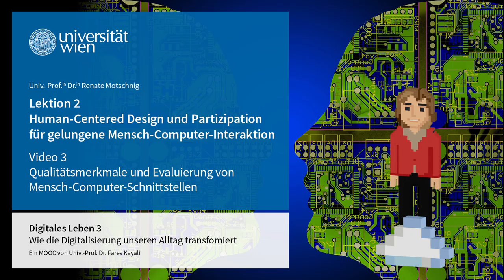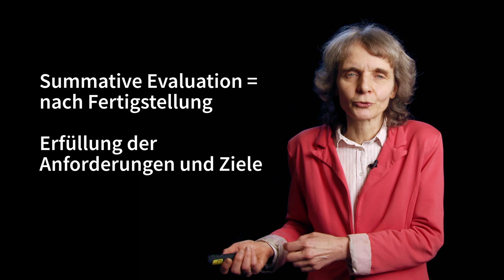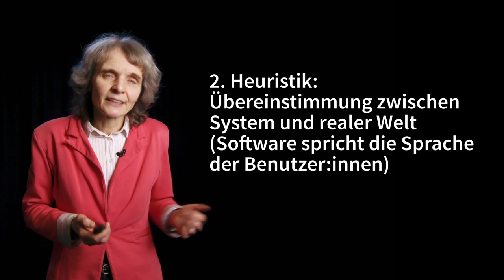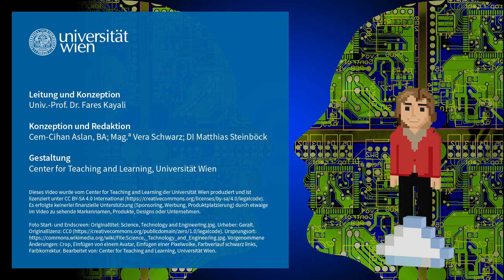[DIGI3] L2V3 Qualitätsmerkmale und Evaluierung von Mensch-Computer-Schnittstellen | iMooX.at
Quellenangaben:

Zitierte Quellen:

05:11
Jakob Nielsen. 1994. 10 usability heuristics for user interface design. Nielsen Norman Group. Abgerufen am 10. März 2022 von